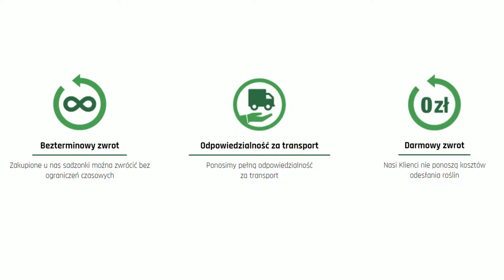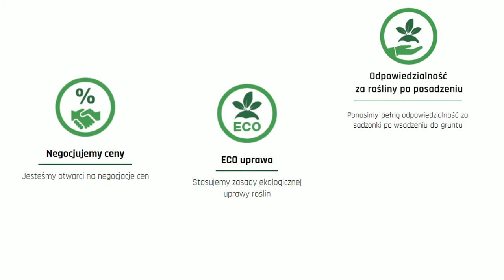Film promocyjny - Grzybek Sadzonki - Sadzonki Lawendy